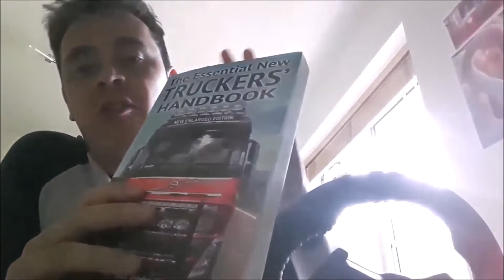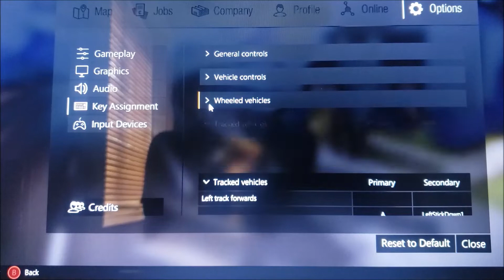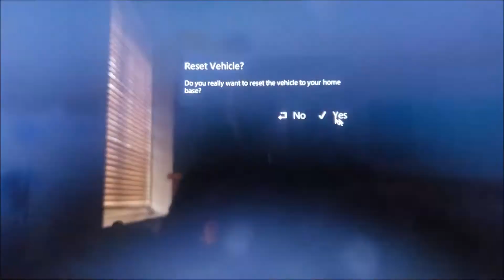Construction sim 2015 ~ The site of chaos!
Kreuzberg - Nights

Aakash Gandhi - Dancing Star

The Essential New Truckers Handbook

Contigo Anti Spill Flask

Please Note:
This youtube channel/s  [Trucking Adventures and More Trucking Adventures] produces content for this platform. All the content for Trucking Adventures channel [s] are aimed at children at 13 years or older.